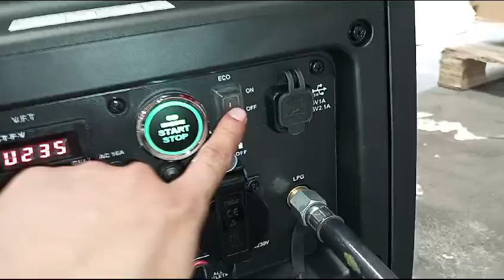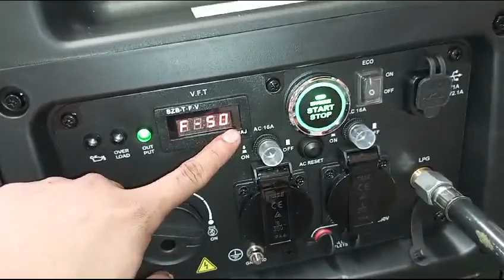Genset LPG TSUZUMI TIG5000iSDF Dual Fuel Gasoline LPG Generator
Genset Koper Super Silent Type
Technology: Inverter
Merk: Tsuzumi
Type: Silent type TIG 5000 ISDF (Electric) Dual Fuel ( LPG & Gasoline)
Voltage : 230v
Rated power Gasoline use  (kva/kw): 4.75 / 3.8
Max power Gasoline use (kva/kw): 5 / 4
Rate Power LPG use (kva/kw): 4.25 /3.4
Max Power LPG use (kva/kw): 4.5 /3.6
Rate Current: 16.5A/14.8A
Power factor: 1
Ac Output quality: ISO8528.G2
Noise level: 63db /10m
Fuel tank capacity: 10 L
Oil capacity: 0.55 L
Continue running time (at rated power) (h): 5
Starting: recoil & electric stater
Net weight: 45kg
Size: (mm): 625 x 515 x 550